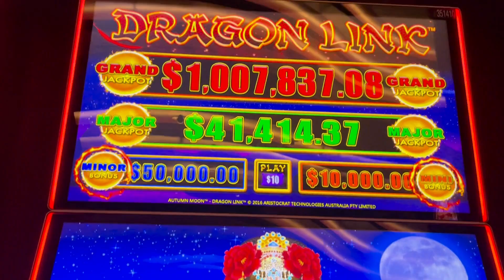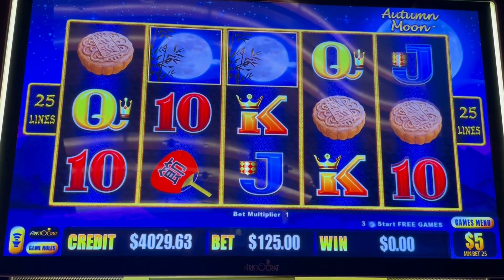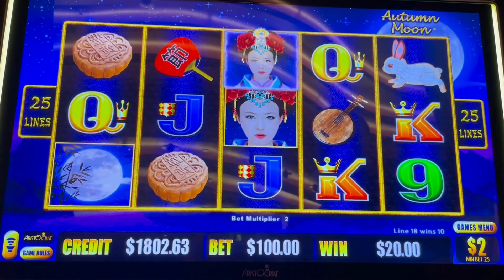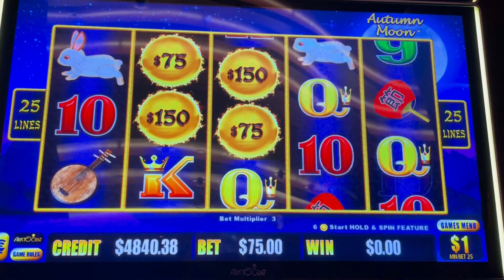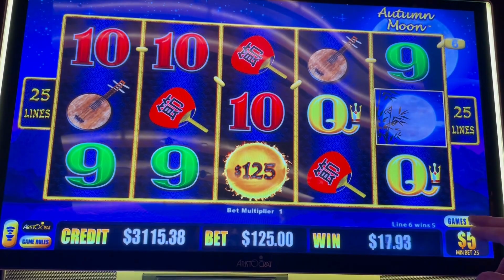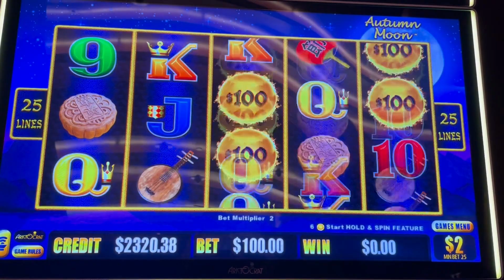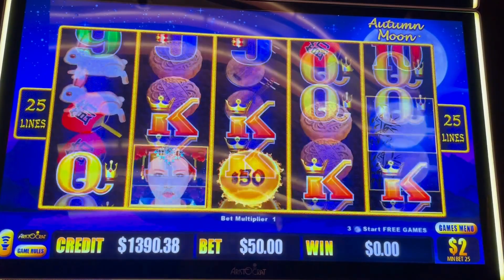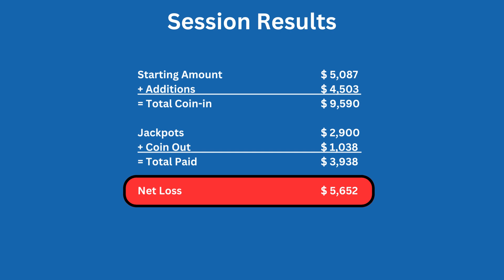$250 spins on million dollar Dragon Link slot lands $2k mini orb and gets a handpay jackpot.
It wasn't the best session, but the machine finally decided to hit